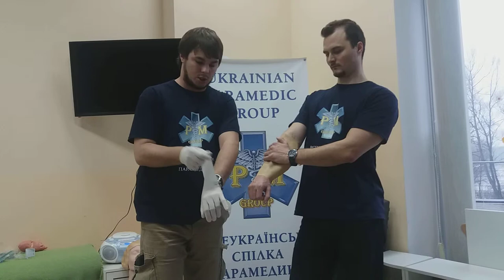Зупинка кровотечі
Короткий опис дій при артеріальній та венозній кровотечі.

Більше цікавого тут!